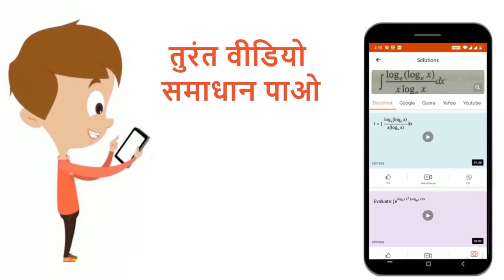सिद्ध करे कि underset(0)overset(pi//2)int log tan x dx = 0 | 12 | निश्चित समाकलन की संकल्पना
सिद्ध करे कि underset(0)overset(pi//2)int log tan x dx = 0
Class: 12
Subject: MATHS
Chapter: निश्चित समाकलन की संकल्पना
Board:Bihar Board

👉 Have Any Query? Ask Us.